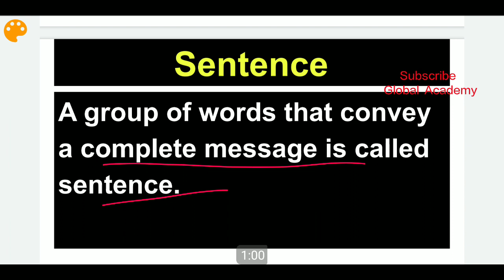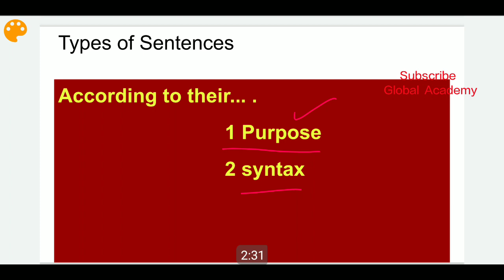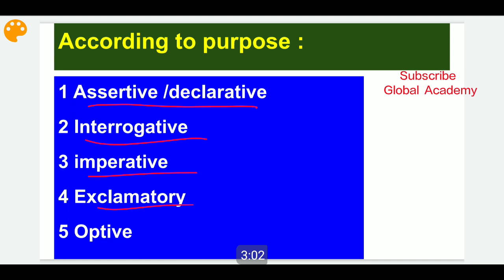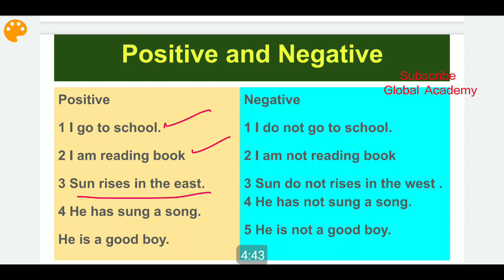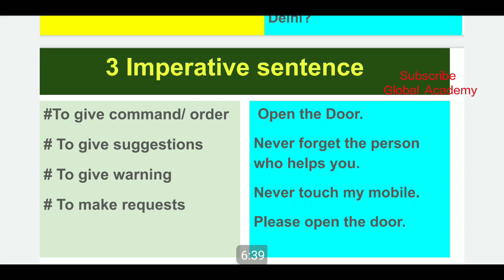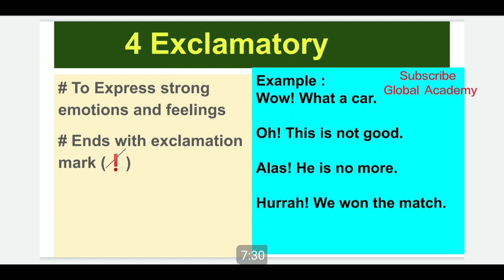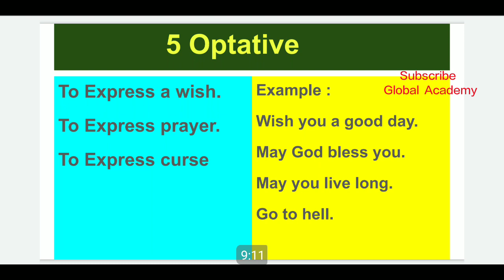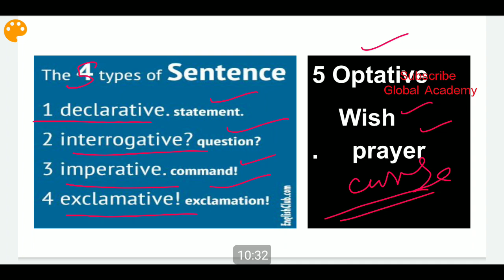EG#2 | Basic English Grammar Part 2 |Sentence and its types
In this vedio we will discuss 5 types of Sentences according to the purpose.
The purpose of the Vedio is to clear the basic concepts of sentences to every student whether he is preparing for a Compititive exam or he is still pursuing his studies in JKBOSE from 6th to 12th Classes

English Grammar will be taught in the following sequence

Parts of Sentencece - Subject,Predicate, Object/Complement, and
 Adjuncts.

Parts of Speech - Nouns, Pronouns, Adjectives / Articles, Verbs, Adverbs, Prepositions, Conjunctions and Interjections.

Tenses - The 12 Tenses, with Explanations, Examples and Exercises.

Direct and Indirect Speeches.

Interrogatives.

Sentence Types and their Transformations - Simple, Compound and Complex Sentences.

Degrees of Comparison. - Positive , Comparative and Superlative Degrees.

Modal Auxiliary Verbs and their Usage.

Phrasal Verbs.